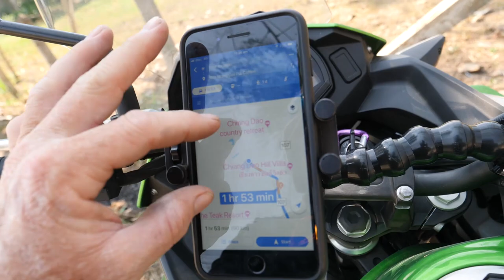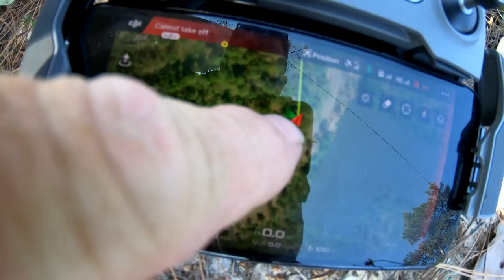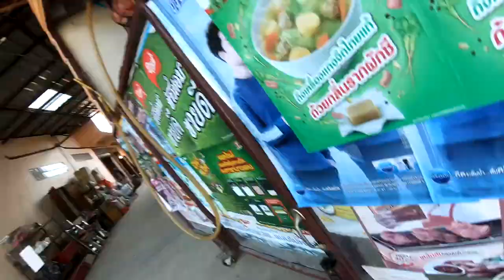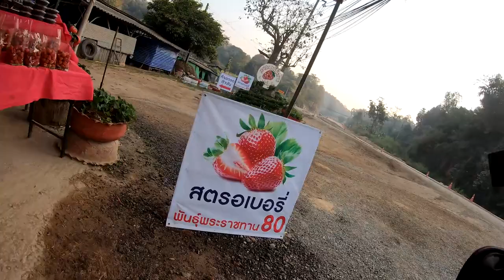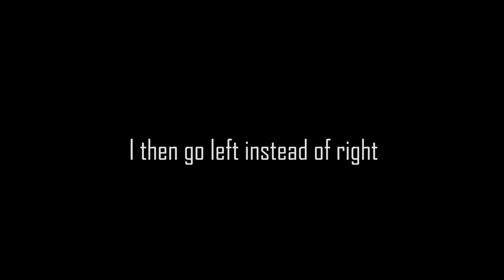DON'T F*CKING ASK ! ASIA MOTOVLOG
This MotoVLOG touring SE ASIA really begins at the end of this episode - (watch till the end) OK its been a little boring riding this high revving rice burner motorbike all over Thailand and Cambodia  with no real story...But let me assure you when I head into LAOS ...hang on ? or do I ? WTF !!! ??? where am I going ?